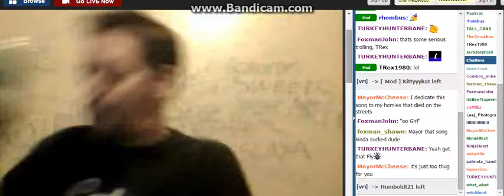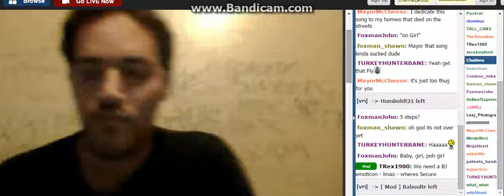Step By Step F0xMan